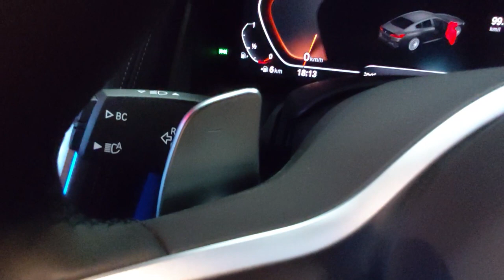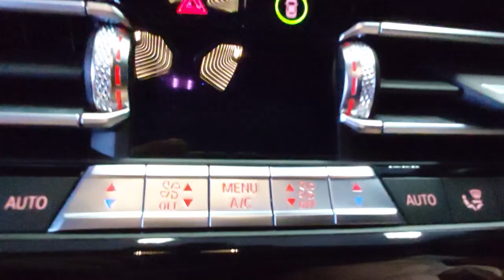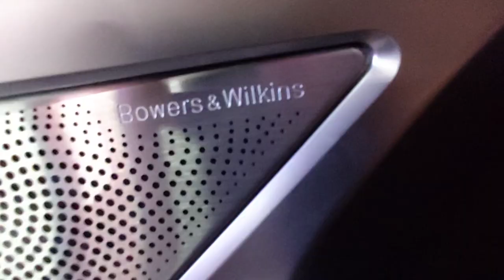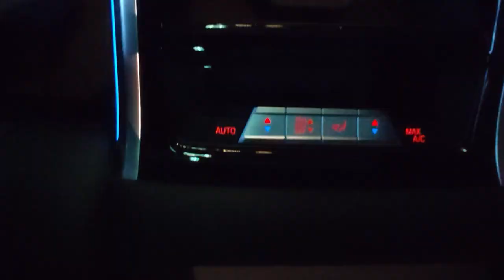REVIEW DADAKAN BMW 840I GRAND COUPE 2020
Kali ini channel autonerdz.id mendapat kesempatan spesial untuk mereview langsung the new BMW 840I Grand Coupe, yang di bawakan oleh Ochi Yamashita dan Dhika Pratama Frans. tidak cuma BMW 840I Grand Coupe, ada juga review singkat dari BMW 840I Coupe juga.

Bagi kalian yang penasaran mengenai BMW 840I Grand Coupe & BMW 840I Coupe, bisa menonton video ini sampai habis.

Info Pemesanan
Contact Marketing BMW Indonesia
Christina Que

Song:
Joakim Karud - This Is It (the Melanphonics)

Jika ada mobil yang ingin di review bisa hubungi ke